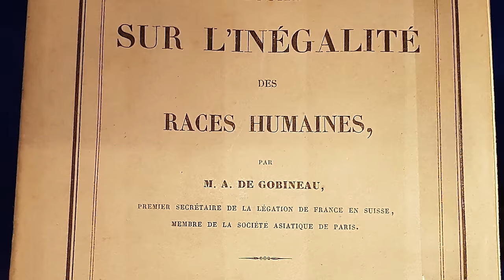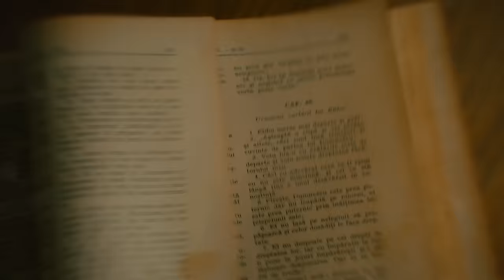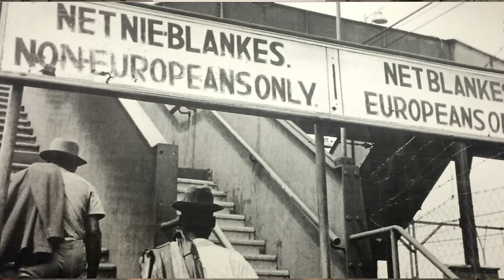Racisme, ses origines, son histoire | L'Histoire nous le dira #90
Le mot « racisme » laisse croire qu’on fait forcément référence à l’idée qu’il existe des races humaines. Or, c’est faux.

Pour soutenir financièrement la chaîne, trois choix:
1. Cliquez sur le bouton « Adhérer » sous la vidéo.

Sources et pour aller plus loin:
Christian Delacampagne, Une histoire du racisme : des origines à nos jours, Paris, Librairie générale française, 2000.
George M. Frederickson, White Supremacy : A Comparative Study in American & South African History, Oxford University Press, 1982.
George M. Frederickson, Racism: A Short History, Princeton University Press, 2002.